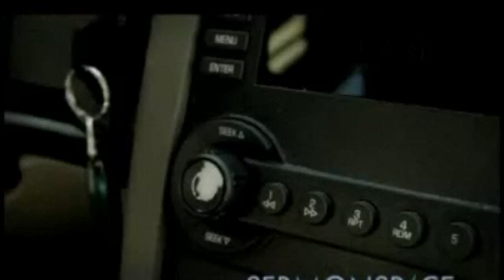They fought for us / Ils ont combattu pour nous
Vétérans de la seconde guerre mondiale / World War II veterans

Today is Veterans Day, a day to honor those who fight AND HAVE FOUGHT to maintain our freedoms and Constitutional government with its Bill of Rights. I have but one question: How can we in fact honor these brave men and women, when we have betrayed everything they fought and died for? How can we honor them when we allow the TSA and other government agencies to trample all of our rights? How can we honor them when we allow our women to be sexually molested by TSA agents at airports across the nation? In fact, and in truth, we cannot, for we have BETRAYED THEM IN THE WORST AND MOST HORRIBLE WAY. Why is it OK to send our sons and daughters, husbands and wives to die for us in some far-off foreign land, but we don't have the courage to even stand up and say "no" much less DIE!!

People must wake-up Now or it going to be too late very soon!